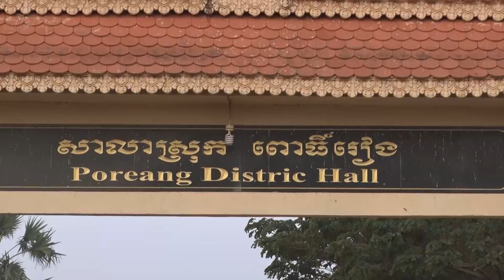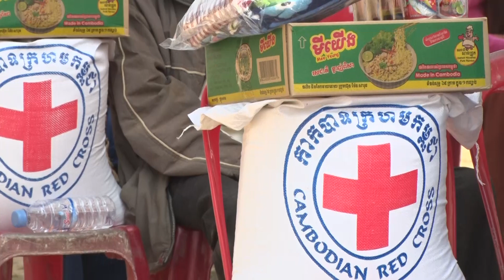ក្រុមការងារឥស្សរជនឆ្នើមថ្នាក់ជាតិ បំពេញការងារនៅស្រុកពោធិ៍រៀង ខេត្តព្រៃវែង